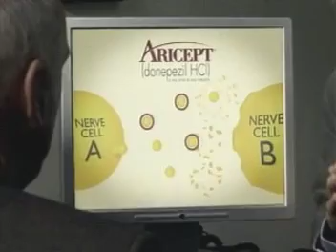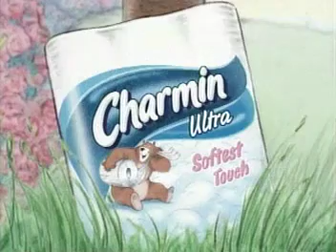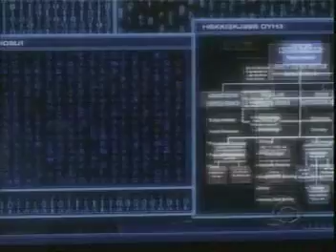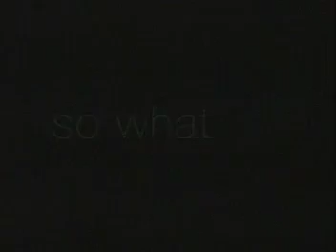ATWT 5 22 07